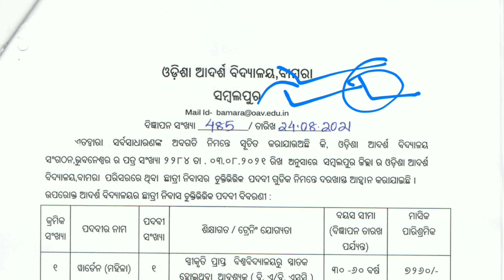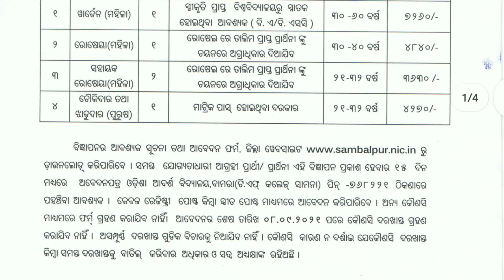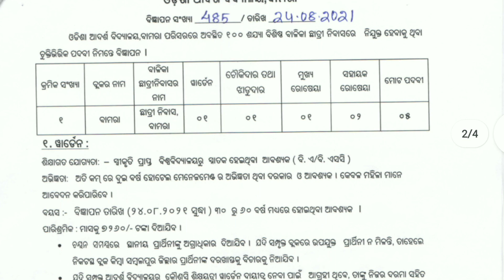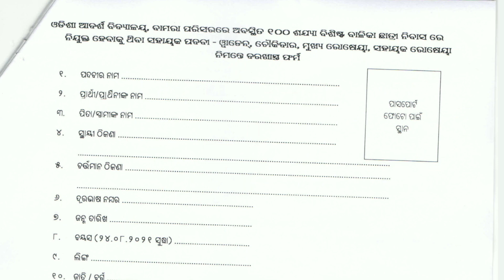Odisha Adarsha Vidyalaya Vacancy | Odisha Latest Jobs | 10th Pass Jobs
Odisha (India)